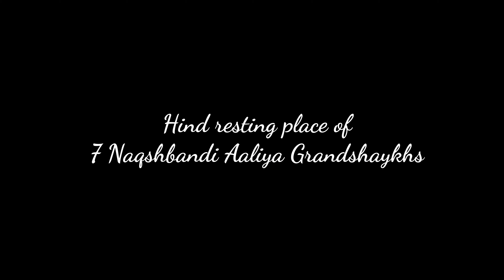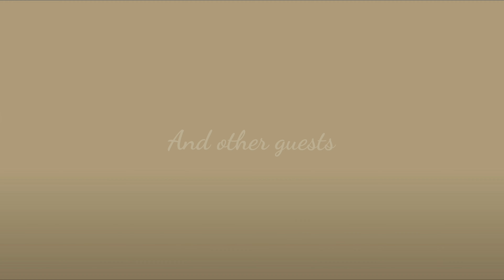Shaykh Bahauddin Adil - Live chat INDIA ,world tour 2022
SHAYKH BAHAUDDIN ADIL

WORLD TOUR | INDIA 2022 |

at 1:00 am IST
&  8:30 pm CET